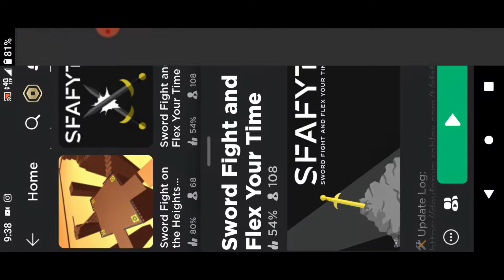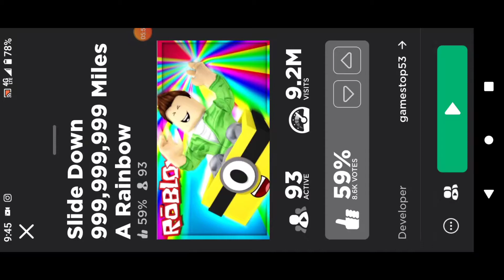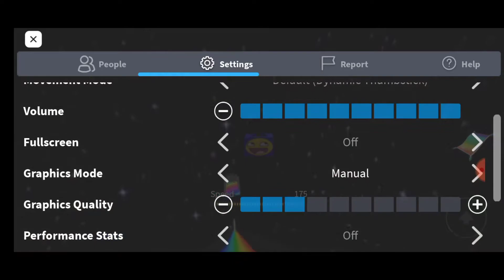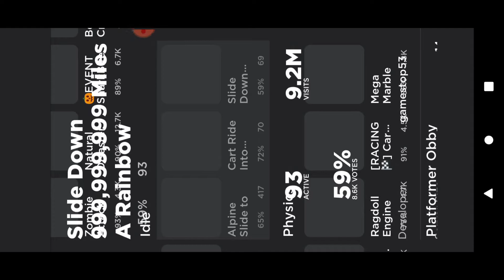PLAYING RANDOM GAMES IN ROBLOX!!!